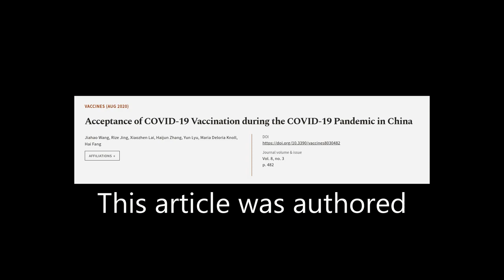Acceptance of COVID-19 Vaccination during the COVID-19 Pandemic in China | RTCL.TV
### Keywords ###

### Article Attribution ###
Title: Acceptance of COVID-19 Vaccination during the COVID-19 Pandemic in China
Authors: Jiahao Wang, Rize Jing, Xiaozhen Lai, Haijun Zhang, Yun Lyu, Maria  Deloria Knoll ,and Hai Fang

### Video Timestamps ###
0:00:00 - Summary
0:01:45 - Title
0:01:51 - Tail
0:01:56 - End